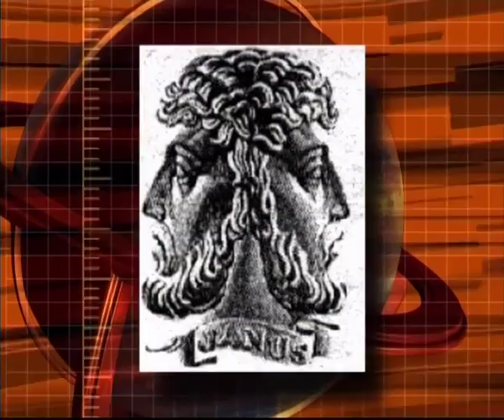12 января, 2-я часть